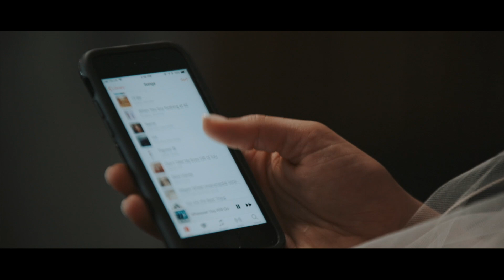DYNIKA AND STEVEN Same Day edit